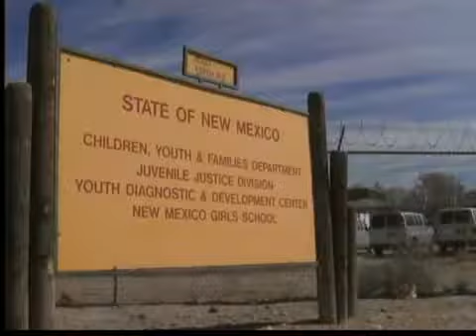Youth jail guard fired for misconduct